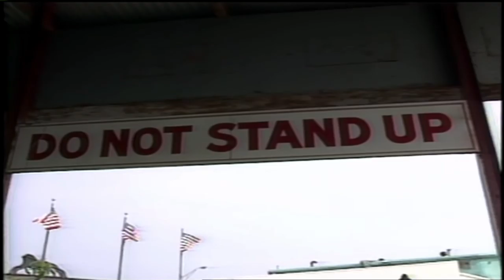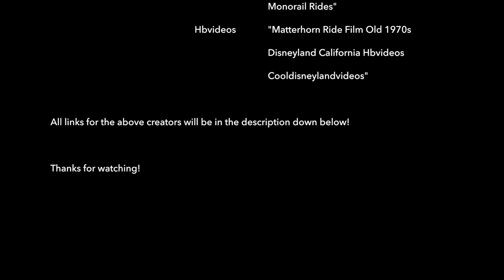Ride History Season 2 Trailer